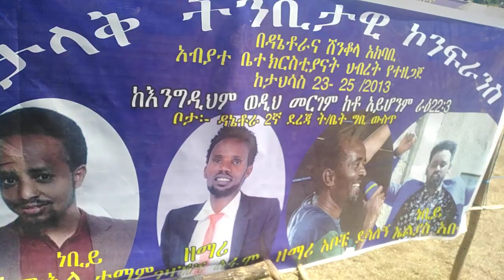Birhanesh Tesam//ብርሃነሽ ተሰማ ስለ ኢየሱስ በሀድይሳ ግጥም የገጠመች አስገራሚ ሴት ስሟት፡፡